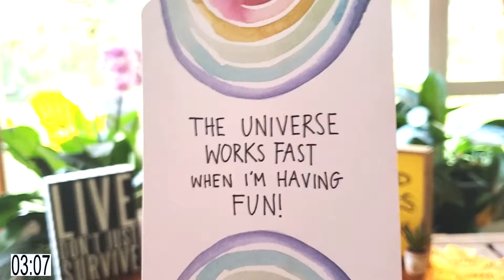The Message From All Who Have Lived - "Good Vibe In Five" (TM) Series: Ep83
GoodVibeInFive - Episode Eighty-Three, November 13th, 2019 - Life on FIRE in 5 Minutes or Less!

Filming Location:
Tampa, FL, USA

Each "Good Vibe in Five" (TM) episode includes:

1. Mindfulness & breathing: A great way to start fresh or reset your vibe

2. A Good Vibe starting intention

3. A conversation catalyst*/tool of the moment (like "surprise eggs," but with good vibe messages!)

4. Inspired ideas & insights (in the moment, unscripted and unedited) with nature as our backdrop

5. A closing Good Vibe intention

*Our featured tool & conversation catalyst of the moment:
"The Universe Has Your Back" cards with fabulous words by Gabrielle Bernstein & beautiful artwork by Micaela Ezra.

Beginning & ending credits, countdown timer, music mixing, and mastering by John V. Hartmann, "The Harmony Master," "Conductor" and "Creative Engineer" of